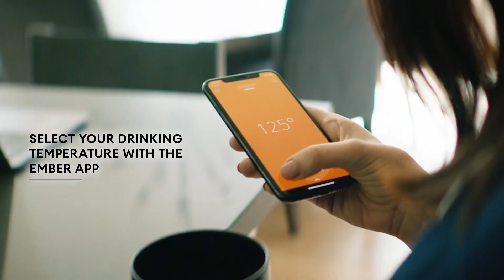NEW Ember Temperature Control Smart Mug 2, 10 oz, Black, 1 5 hr Battery Life App Controlled Heated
videos#amazon selling point

LONGER LASTING BATTERY: Extended battery life on your temperature control mug keeps your drink perfectly hot for up to 1.5 hours on a single charge—or all day on the included, newly redesigned charging coaster. Choose the exact temperature you prefer (between 120°F - 145°F).
APP CONTROLLED: This smart mug allows you to control with your smartphone. Pair with the Ember App to set your temperature, customize presets, receive notifications and more.
AUTO SLEEP: The Ember heated mug intelligently senses when to turn on and off. The mug enters sleep mode when empty and wakes up when it senses movement or liquid.